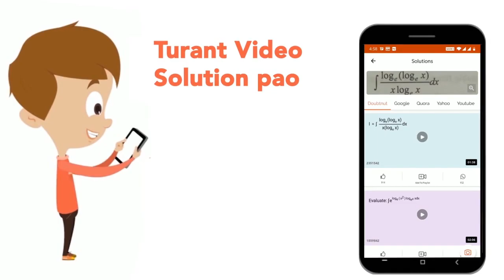A boat covers a round trip journey in a river in a certain time . If its speed in still water is...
A boat covers a round trip journey in a river in a certain time . If its speed in still water is doubled and the speed of the stream is tripled, it would takethesame time for the round trip journey. Find the ratio of the speed of boat in still water to the speed of the stream ?
Class: 8
Subject: MATHS
Chapter: TIME AND DISTANCE
Board:FOUNDATION

👉 Have Any Query? Ask Us.